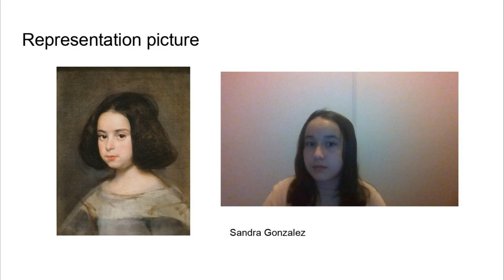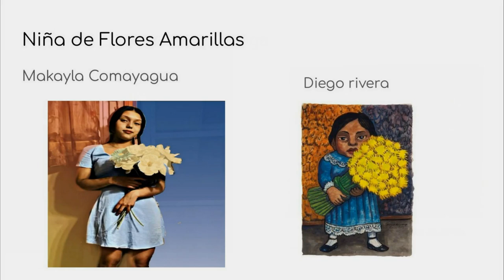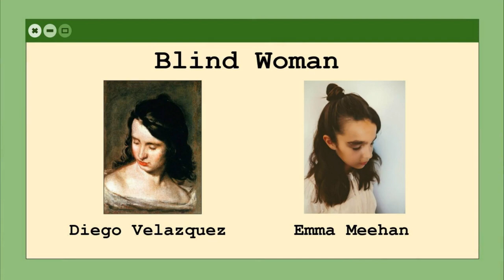Hispanist Artist Photo presented by 6th 7th graders 2022